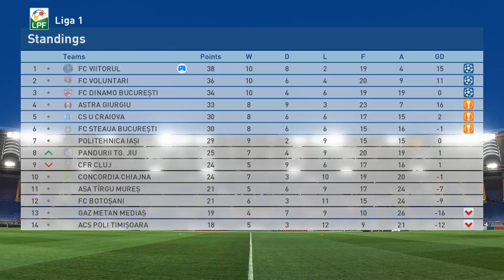PES 2017 Romania Cariera cu Viitorul Ep. 34 - Avem derby cu LIDERUL LIGII 1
PES 2017 ROMANIA, LIGA 1, CARIERA STEAUA, CARIERA VIITORUL, ALIBEC, BOLDRIN, GNOHERE, TANASE, HAGI, MARIN, CHITU, NEDELCU, ROMANIA, CARIERA PES 2017, SUPER MECIURI, GAMER, FOTBAL MINUT CU MINUT, MINUTUL 90, MECIURI LIGA 1